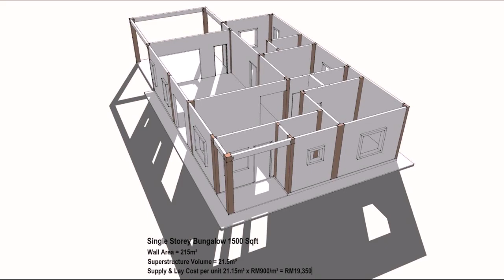Floor Plans For 1500 Sq Ft Bungalow (see description) (see description)